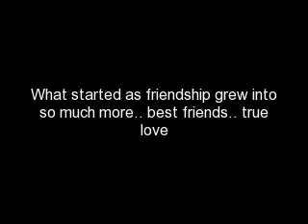Tamara and Andrew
Friendship turns to forever love